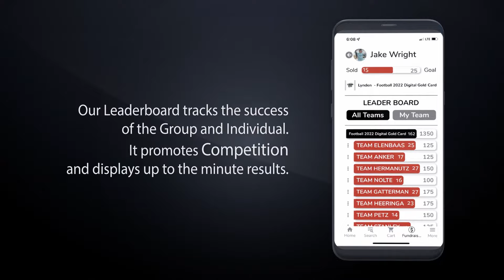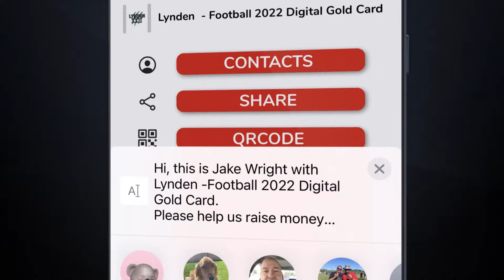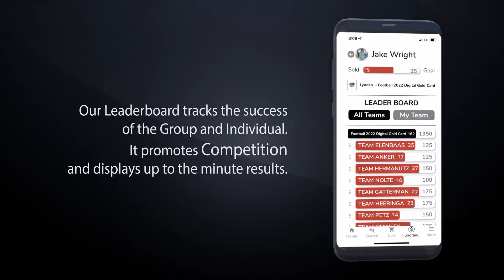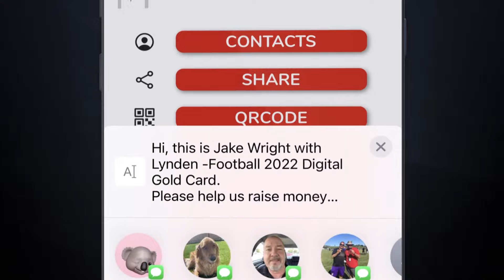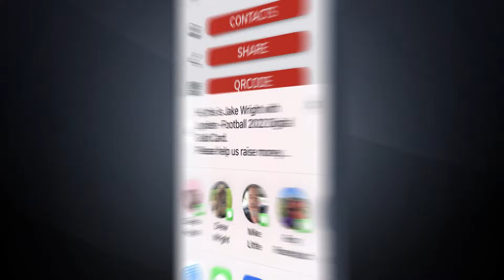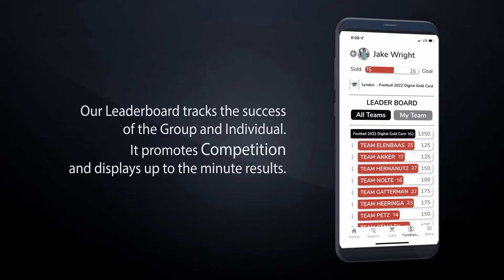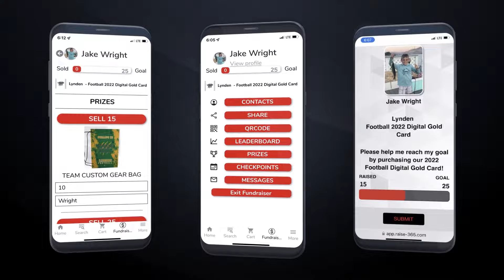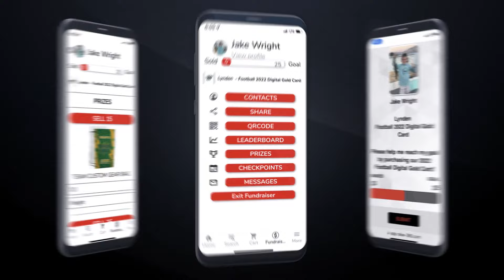West Linn Lions at Lake Stevens Vikings Football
4A Non-League Football live from Lake Stevens Stadium
Pregame starts at 6:45pm
Play by Play Announcer - Scott Ohsman
Color Commentary - Tim Boyle and Steve Hannan
Sideline Reporter - Amp Harrell
Main Camera - Phillip[ - FOX Sports Freelance
Wireless Camera - Nick Pac12
Produced by STSPN.com in cooperation with Lake Stevens School District and Western Conference Sports League
Executive Producer - Todd Elvig
Assistant Producer - Sarah Elvig